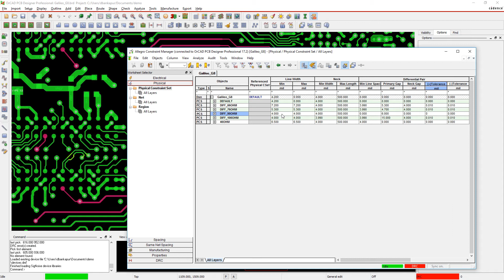Constraint Manager | OrCAD PCB Designer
There are too many constraints to manage in your head. Meeting constraints is even harder with the precise timing requirements of modern designs. During post-design process rule checks lead to extensive re-work. With OrCAD's constraint manager, it provides real-time visual notifications to prevent violations and to improve design accuracy.